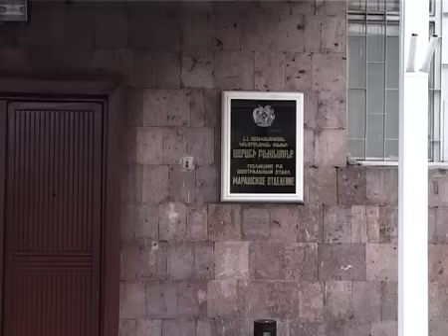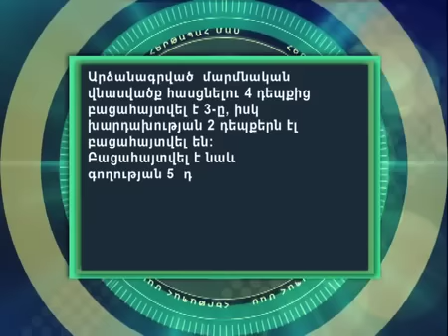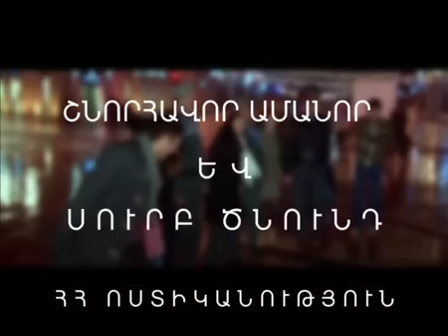Հերթապահ մաս՝ 26.12.12 armeniatv.am